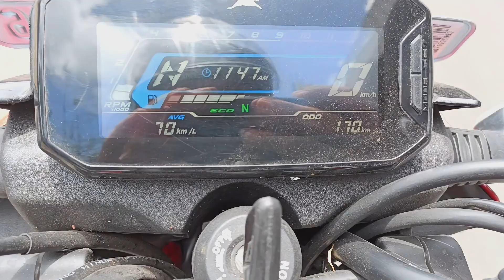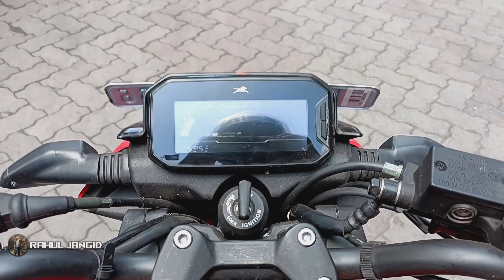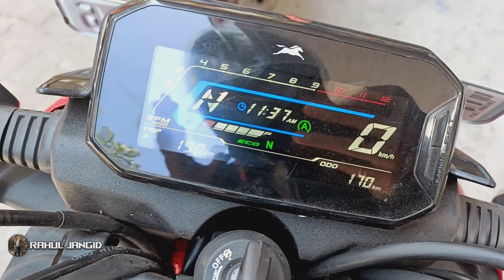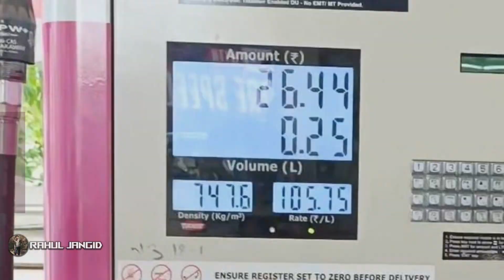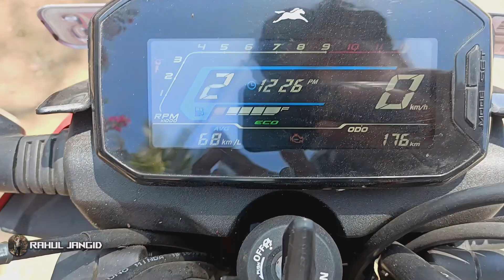75Kmpl+ ka Mileage Mila 😱Highway🛣️ Par TVS Raider 125🏍️Mai | Rahul Jangid